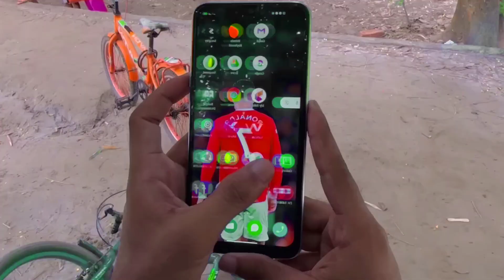NEW WORLD / নিউ ওয়ার্ল্ড / ফানি ভিডিও / ফানি ভিডিও বাংলা / Funny video / funny Entertainment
ধন্যবাদ
ফানি এন্টারটেইনমেন্ট বিডি
funny entertainment BD